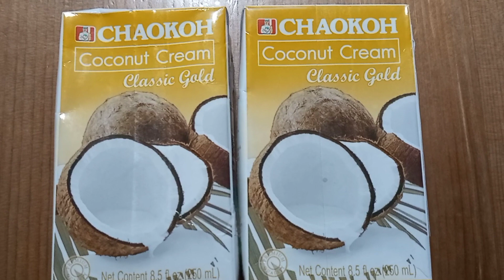HOW TO COOK COCONUT CREAM PORK RECIPE II Gigi Cornelio Vlog II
My Ingredients: Depend on your Estimation

Coconut Cream Pork Recipe
Ingredients:

1/2 Pork
2 packs of coconut cream - check on my video
10 green beans
3 cloves of Garlic
1/2 teaspoon of salt
1/2 teaspoon of ground black pepper
maggie sarap - seasoning optional
vegetable oil